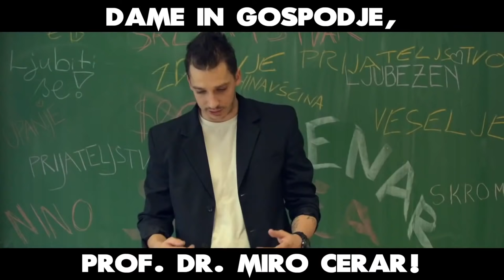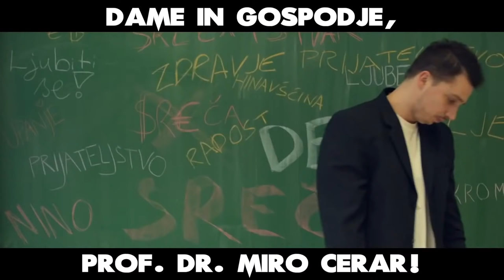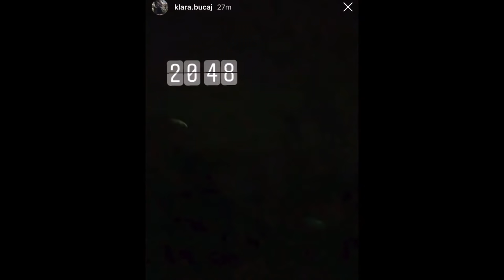prof. dr. MIRO CERAR, IZOBRAZBA, VZGOJA IN POLITIKA